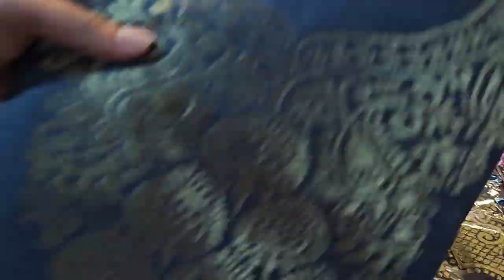ঈদের মাথা নষ্ট অফার ৬০০ টাকায় জামদানি কাতান থ্রি পিস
special Dhamaka

Order : m.me/purnimasareebd

অভিযোগ নাম্বার
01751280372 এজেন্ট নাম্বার